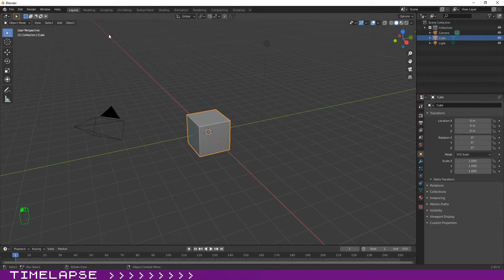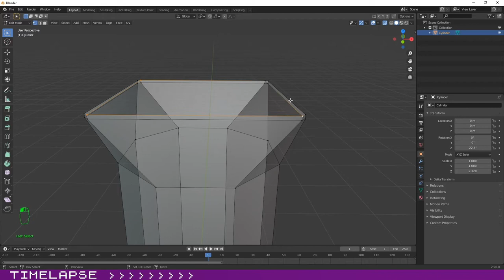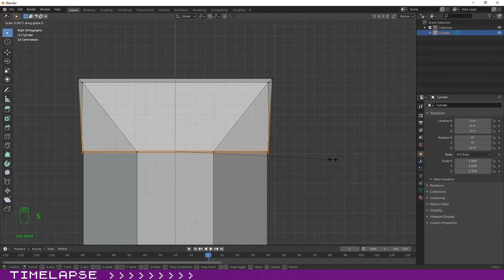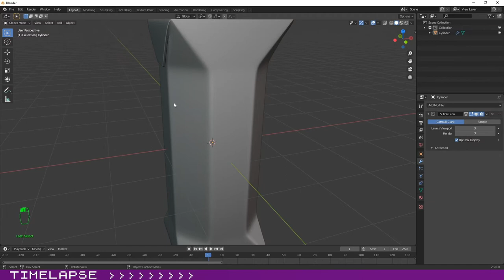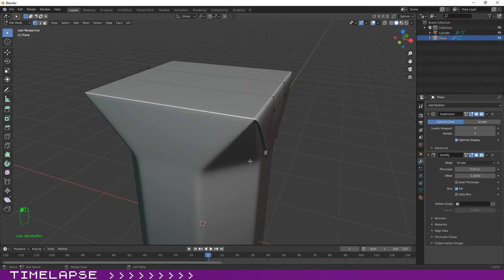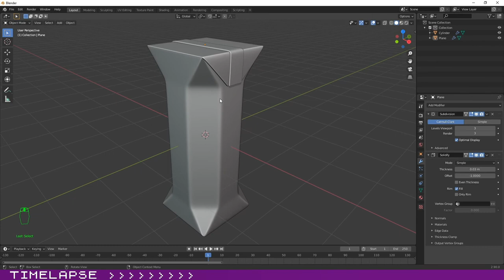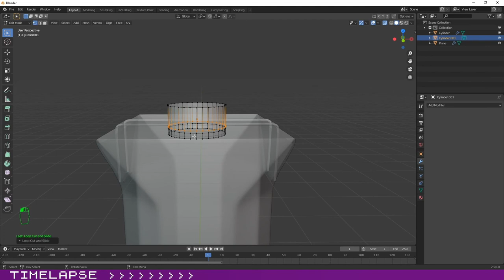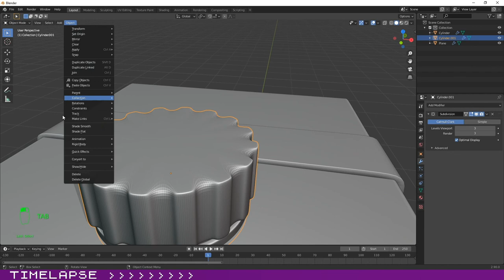Timelapse Blender: Milk/ Juice Package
Hello,
This is a timelapse video where you can see me modelling a Milk/ Juice TetraPack Package.